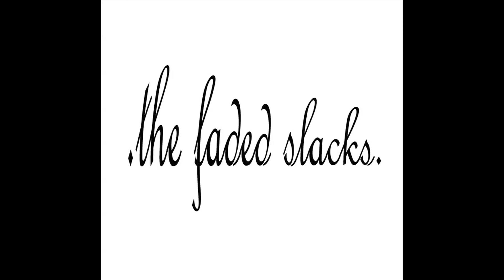bad hand - the faded slacks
***1080p HD FOR BEST SOUND QUALITY***

"bad hand"

i can play a bad hand very well

deal me aces, or deal me deuces
or even if its worse

i'll take whatever comes my way
and use it to my advantage

i'm always in position
and always keeping cool

i'm sure you'd like to think i'm bluffing
but i'm not, i swear i'm not